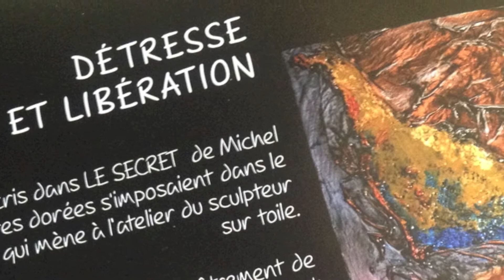Michel Beaumier , artiste peintre et Le Secret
Lors de la rédaction de REGARDS , j'ai rencontré Michel Beaumier, artiste peintre ou encore sculpteur sur toile. Une oeuvre en particulier, Le Secret , m'a intriguée. J'ai entendu des cris dans le Secret . La rédemption et la damnation bataillaient afin de retenir ou de libérer des âmes qui me semblaient en détresse. Écouter ce qu'en pense le peintre.